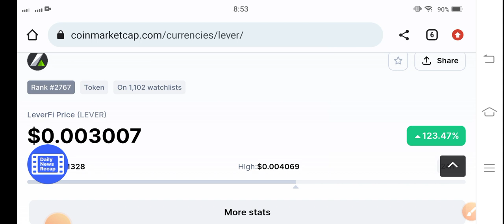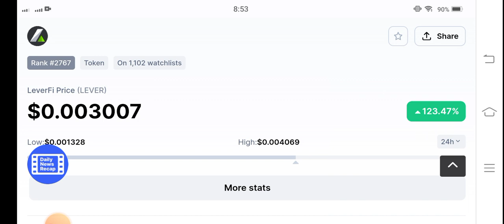Lever coin Pumping Today || Leverfi Price Prediction Update || LeverFi Today News